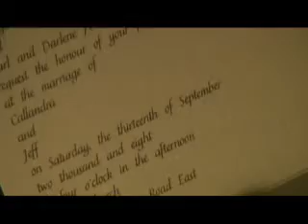Callandra and Jeff